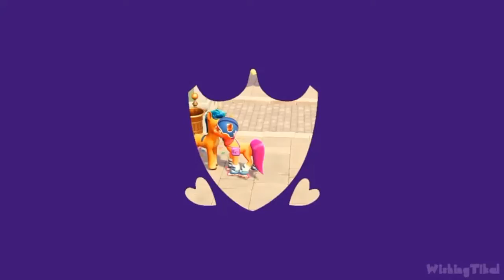My Little Pony: 03